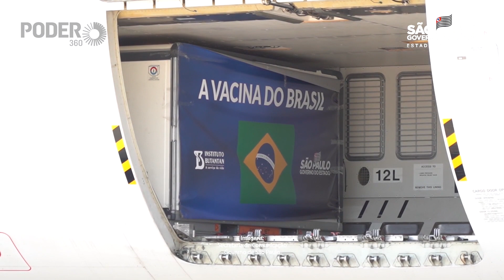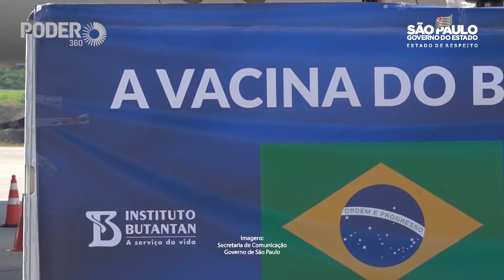São Paulo recebe mais 2 milhões de doses da CoronaVac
O governo de São Paulo recebeu na manhã desta 6ª feira (18.dez.2020) mais 2 milhões de doses da CoronaVac, vacina contra covid-19 desenvolvida pelo Instituto Butantan em parceria com a farmacêutica chinesa Sinovac. O desembarque dos novos lotes foi feito no Aeroporto Internacional de Guarulhos.

O governador João Doria (PSDB), o secretário estadual de Saúde, Jean Gorinchteyn, e o diretor do Instituto Butantan, Dimas Covas, receberam os lotes presencialmente na pista do aeroporto.

O carregamento é o 3º que chega da China com doses ou insumos da vacina. Considerando apenas as doses da CoronaVac prontas para uso, São Paulo já tem 3,12 milhões. Segundo Doria, também é o maior carregamento de vacinas que chega no continente latino-americano de uma só vez.